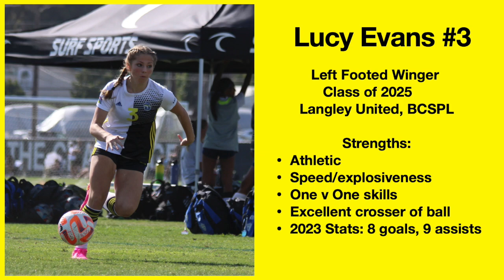Lucy Evans Highlights